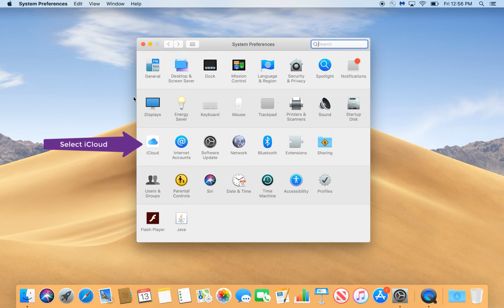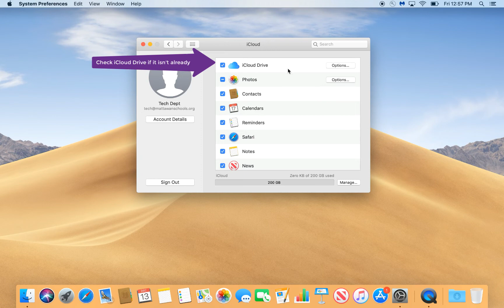iCloud Settings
Verify your iCloud settings are set correctly to back up your files.